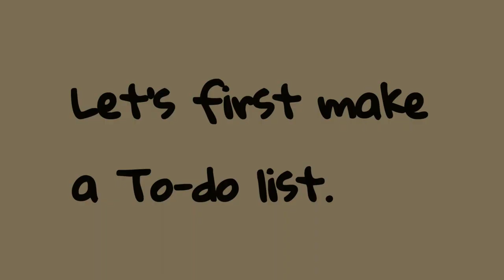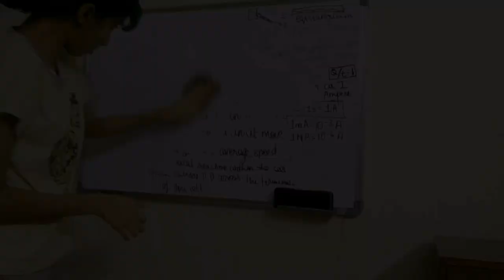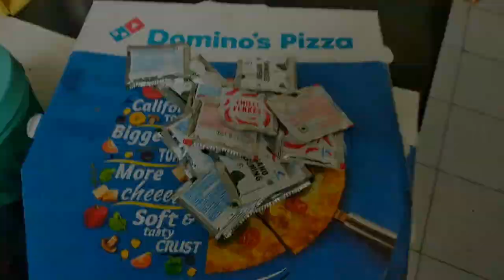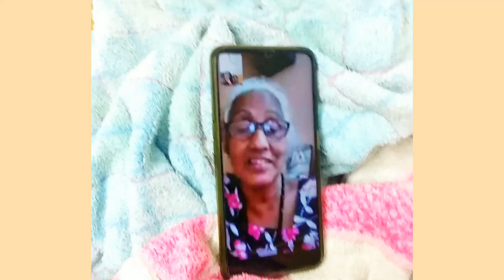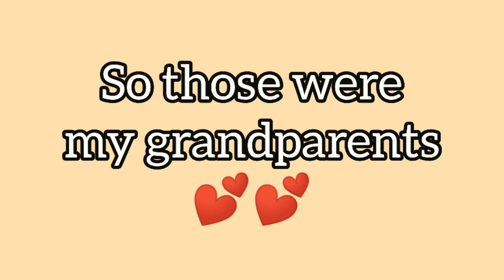Study Vlog + New Year Celebrations 2021 ~ Study With Me ~ Study routine of Indian Teenager ~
Hey guys!
*Use headphones and speakers for best experience*
If you are using my video/channel for inspiration:
PUT THE FOLLOWING IN A PINNED COMMENT (COPY AND PASTE)

IF A PARTICULAR VIDEO IS USED AS INSPIRATION, LINK THAT PARTICULAR VIDEO.

Xoxo
~AF~